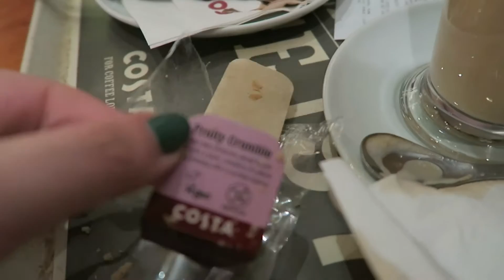MAMA'S BIRTHDAY & DOGGY DRAMA || Jones & Co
21/02/2016 & 22/03/2016
Hi! We're the Jones'. We're a young couple from Cheshire, living life with our son, Scout and house full of animals. We're vlogging everyday so we can go back and watch our family grow over and over.

YESTERDAY'S VLOG -

THS DAY LAST YEAR -